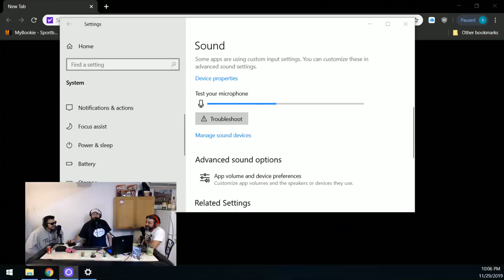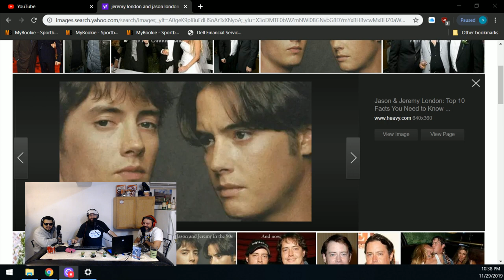TGD Spoils!! Episode 5 Out Cold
This week we review and spoil the 2001 comedy Out Cold! One of our favorite movies! We do these reviews of older movies because these are the movies that formed our comedic chops. We are sharing the movies we love with our listeners!